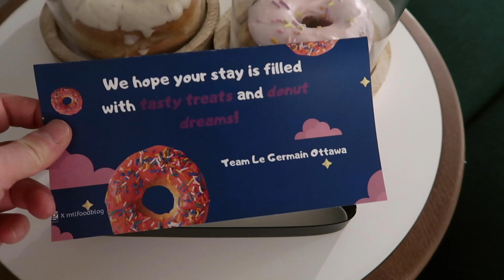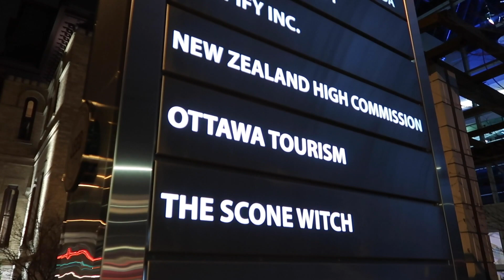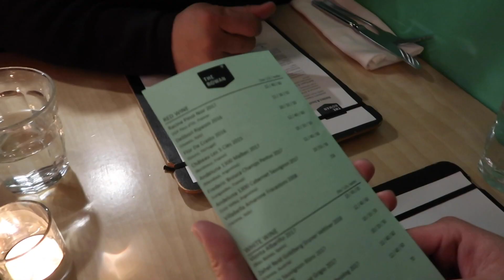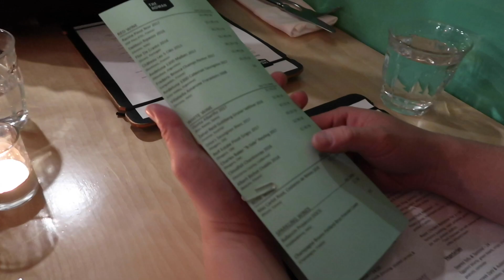Where to eat in Ottawa 🍁 Le Germain Hotel, Rowan Restaurant, Fairouz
Where to eat in Ottawa? Here's our 48 hours eating (and more) journey through Ottawa!
👉 00:24 Room tour at Le Germain Hotel
👉 01:35 Donuts from Suzy Q
👉 02:19 Dinner 1 at Fairouz
👉 05:10 Room service at Le Germain Hotel
👉 06:08 Spa at Nordik Spa Chelsea
👉 06:54 Dinner 2 at The Rowan

A massive thank you to the team from Tourism Ottawa for their help with this trip. Also, special shout-out to @Andy_gold_keys for the unique attentions at Le Germain. We will be back!

🥂 Fine Dining Etiquette and all the how to about wine, table manners, and afternoon tea

💁 About MTLFOODSNOB

My name is An, and I love fries and gravy.
I eat, I travel - and try to showcase the finer things in life with a good dose of self-deprecation.